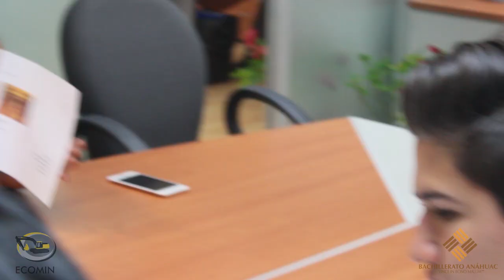ECOMIN by Bachillerato Anáhuac